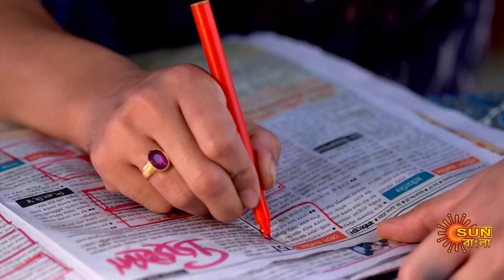Basu Paribar - Best Scene | 01 Nov 2024 | Full Ep FREE on SUN NXT | Sun Bangla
Watch the Best Scene of the Bengali serial " Basu Paribar " which airs on Sun Bangla TV.